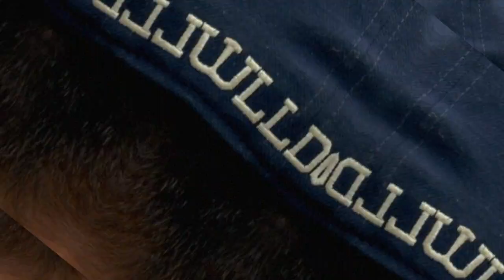Dwight Englewood Sports Recap